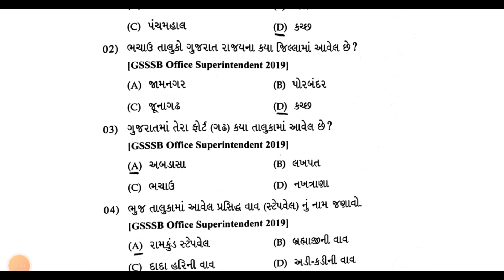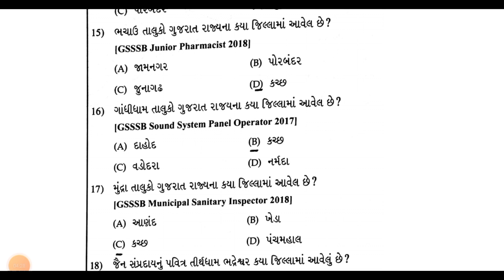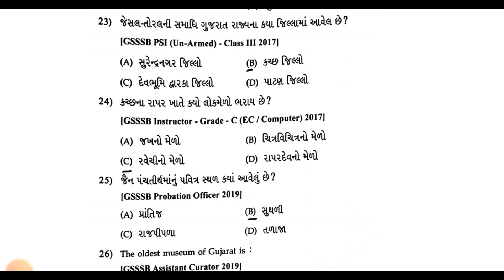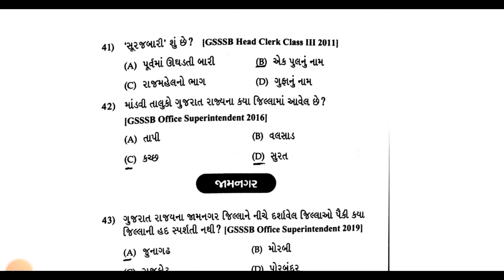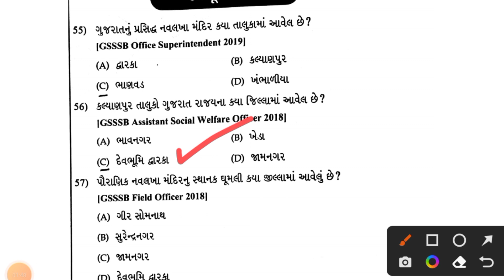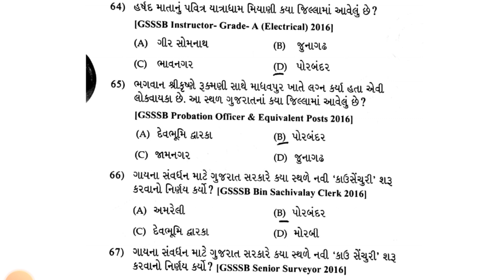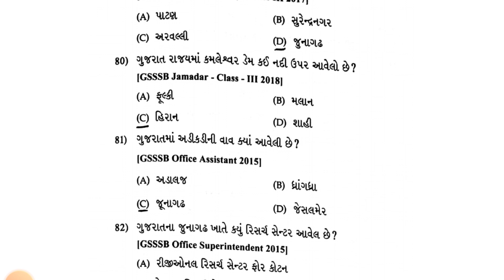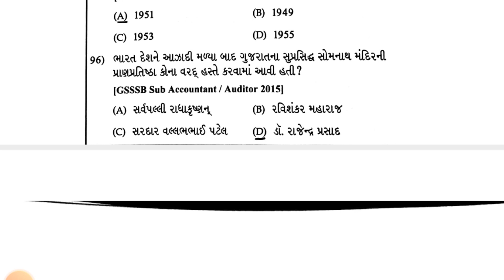ગુજરાત+જિલ્લા+સંસ્કૃતિ અને સ્થળ || તલાટી મંત્રી || નાયબ ચીટનીશ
StudyHet

HetStudy

@Prakalpa Trust
@Reading Power Academy
@VVS Sankul

100 Percent Success,

100 percent Success Gujarat,

100 Percent Success Gujarat,

GSSSB-હેડ-ક્લાર્ક,